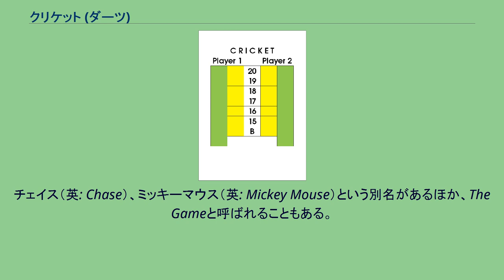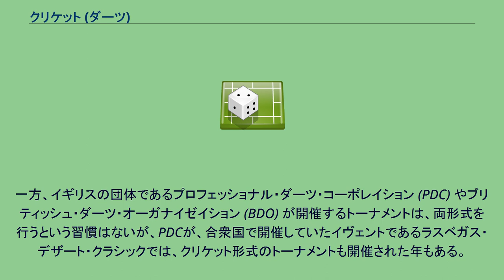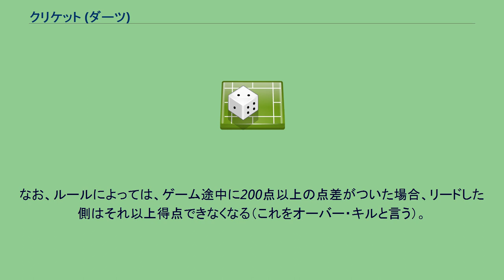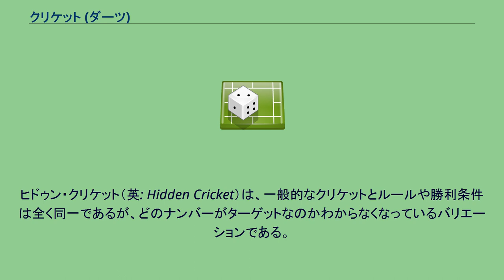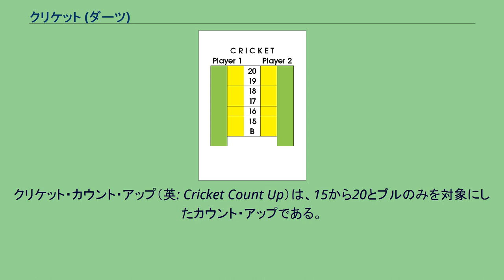クリケット (ダーツ)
クリケットのスコアカード クリケット（英: Cricket）は、ダーツのゲームのひとつである。
チェイス（英: Chase）、ミッキーマウス（英: Mickey Mouse）という別名があるほか、The Gameと呼ばれることもある。
クリケットとは2人以上で行う陣取りゲームである。
ダーツにおけるクリケットゲームは、公式競技として行われる01 ゲームとともに、頻繁にプレイされるゲームのひとつである。
ソフト・ティップ・ダーツでは、ほとんどの試合で01ゲームとともにセットが編成されており、公式競技になっている。
クリケットのみのトーナメントもある。
スティール・ティップ・ダーツでも、特にアメリカ合衆国では盛んである。
合衆国のダーツ団体であるアメリカン・ダーツ・オーガニゼイション (ADO) が開催するイヴェントでは、01形式とクリケット形式の両トーナメントが行われている場合が多い。
参加人数については、クリケット形式が、01形式をしばしば上回っている。
一方、イギリスの団体であるプロフェッショナル・ダーツ・コーポレイション (PDC) やブリティッシュ・ダーツ・オーガナイゼイション (BDO) が開催するトーナメントは、両形式を行うという習慣はないが、PDCが、合衆国で開催していたイヴェントであるラスベガス・デザート・クラシックでは、クリケット形式のトーナメントも開催された年もある。
また、2010年、PDCは、合衆国でワールド・クリケット・チャンピオンシップを開始した。
ダーツのクリケットゲームは様々なバリエーションが存在する。
このセクションで記す最も一般的なクリケットゲームでは、得点に関係するターゲットナンバーは15から20の数字とブルだけである。
それ以外のナンバーは得点に関係しない。
各プレイヤーは1ラウンドにつき3本ずつダーツを投げる。
プレイヤーがターゲットナンバーのエリアに3本のダーツ（トリプルは3本、ダブルは2本に換算される）を入れた時点でそのナンバーを自身の陣地とすることができる（オープン）。
オープンしたプレイヤーは、自分の陣地となったナンバーに更にダーツを入れる（プッシュ）ことで、各ナンバーの数字分の得点を得ることができる（例えば「20」をオープンした場合、以後「20」に1本入れるごとに20点が加算される）。
しかし、オープンされたナンバーのエリアに相手プレイヤーも3本のダーツを入れるとそのナンバーは無効となり（クローズ）、以後はそのナンバーにダーツを入れても得点を得ることはできない。
先にオープンしたプレイヤーだけがそのナンバーから得点を得られるので、基本的に後攻は先攻よりも得点の低いナンバーからしか得点できない展開となることが多く、先攻が有利となる。
全てのナンバーがクローズされた時点で、最も高い得点を取ったプレイヤーの勝利となる。
また、ラウンド制限（通常15または20ラウンド）が存在する場合は、最終ラウンドが終わった時点で最も得点の高いプレイヤーの勝利となる。
なお、ルールによっては、ゲーム途中に200点以上の点差がついた場合、リードした側はそれ以上得点できなくなる（これをオーバー・キルと言う）。
スコアカードの記入方法は、1本目を入れた時に「／」と記入し、2本目を入れた時には「＼」を書き加えて「×」とし、3本目を入れた時には重ねて「○」を書き加える。
カット・スロート（英: Cut Throat）は、3人以上で行われる、得点計算が変化するバリエーションである。
ルールは一般的なクリケットと同一である。
一般的なクリケットでは、得点計算はプッシュした時に自身に加算されるが、カット・スロート・ゲームにおいてはプッシュしたエリアをクローズしていない他のプレーヤー全員に加算し、得点が最も低いプレーヤーが勝利するルールとなっている。
他複数人のプレーヤーによる得点加算が行われるため、戦略がより複雑となる。
ヒドゥン・クリケット（英: Hidden Cricket）は、一般的なクリケットとルールや勝利条件は全く同一であるが、どのナンバーがターゲットなのかわからなくなっているバリエーションである。
この為、運が絡む上、他のプレーヤーがあるエリアをクローズした場合に安易に他のエリアを取りにいけなくなるなど、戦略性が変化する。
なお、オープン・ボーナス（英: OPEN BONUS）として、どのナンバーがターゲットなのかを発見したプレーヤーには得点が加算される特別ルールもあることがある。
ランダム・クリケット（英: Random C...